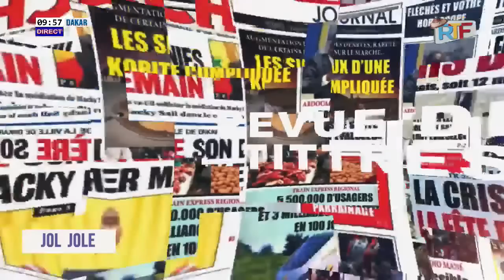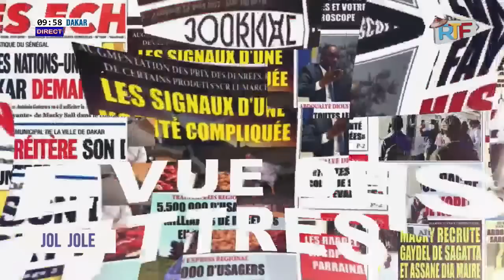🔴DIRECT: JOL JOLE AVEC IBRAHIMA KEBE DU 18 JAN 2023